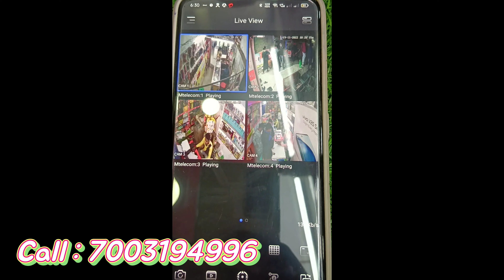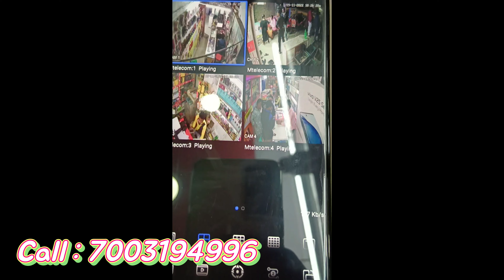Customer Review 😍😍 | CCTV Camera Exchange 📸 | 7003194996 | tech2tech | ExIndia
Today we are happy to hear that our customer has very happy for our service. He Exchange his old cctv camera setup with a new one with reasonable price

Location - Guma , North 24 pgs, pin - 743704, 2 minutes walking distance from guma railway station.
our another outlet - Ashokenagar

Be a part of our ExIndia Family you can Join our Whatsapp group. link given below